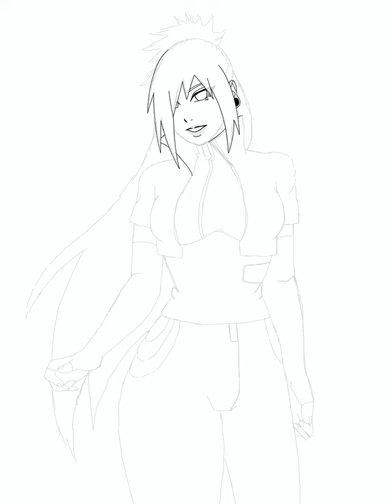Procreate | International Women’s Day 2021 | Sonero showing her beauty of a Genjutsu